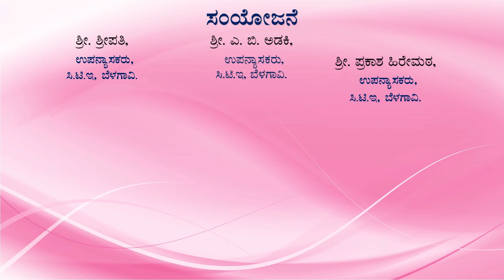18 REARRANGE THE STORY